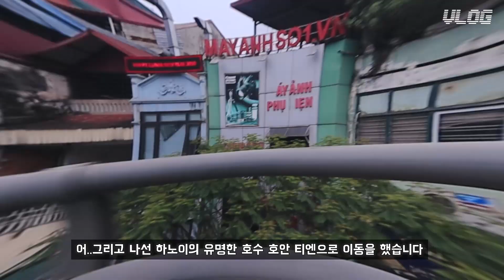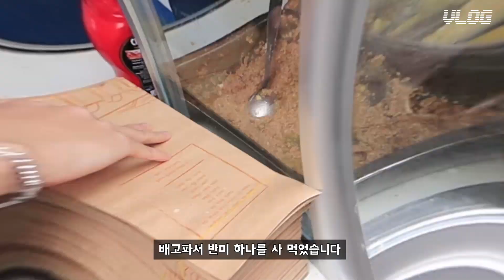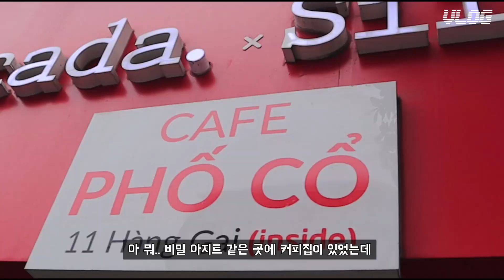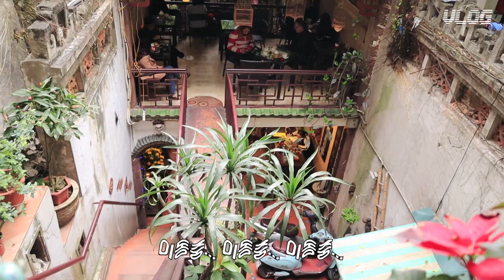발로 찍어도 이것보단 낫겠다 싶은 하노이 여행기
베트남 하노이 브이로그 입니다